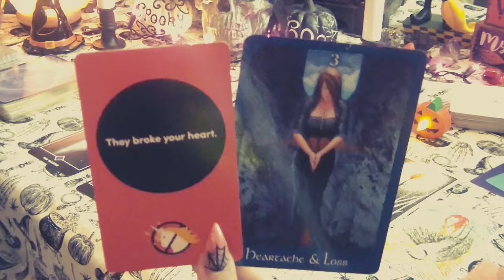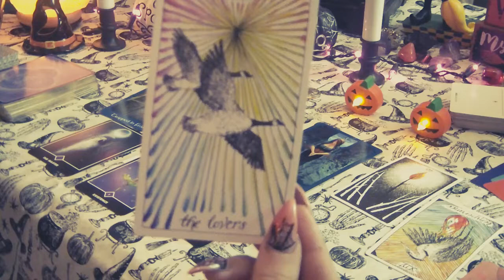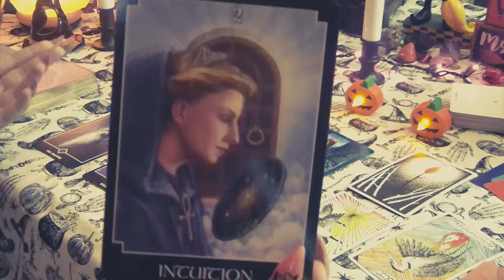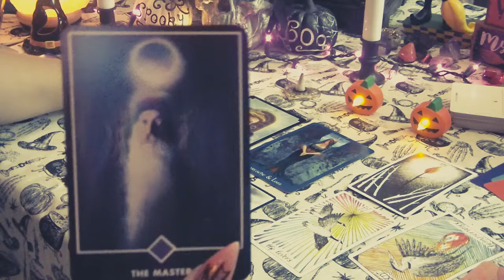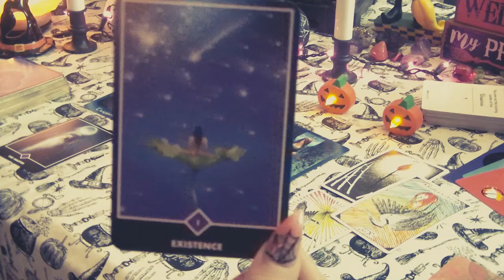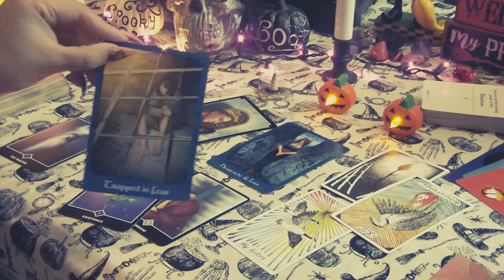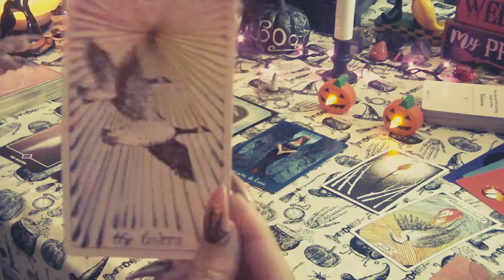🕯🕸CANCER🕯🕸 Weekly October 15- 21 Messages